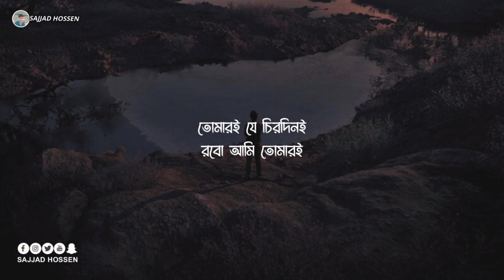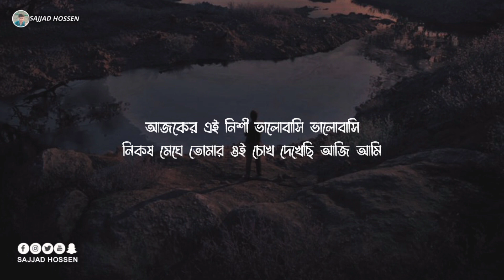এই নিশী || Ei Nishi || Hridoy Khan || Lofi Remix || Sajjad Hossen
Ei nishi Hridoy Khan Hridoy Khan Hridoy Khan

Hridoy Mix 2

Salim Khan